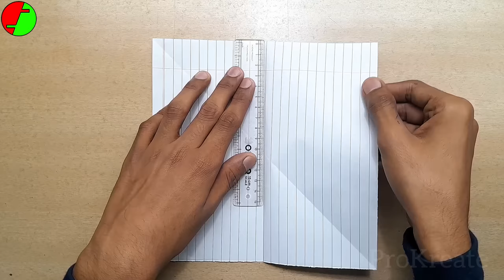Paper Ninja Star - Shuriken [Full Tutorial] | Ninja Star Kaise Banaen | Origami Ninja Star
TITLE: Paper Ninja Star - Shuriken [Full Tutorial] || Ninja Star Kaise Banaen || Origami Ninja Star

ABOUT: In this video, I'll show you how tomake a paper Ninja star [Origami ninja star]. This video is also related to ninja star kaise banaen [Origami star].

●YOUR QURIES:
Ninja star
How to make paper ninja star
Ninja star kaise banaen
Ninja star kaise banate hain
Ninja star paper
Origami star
Paper star